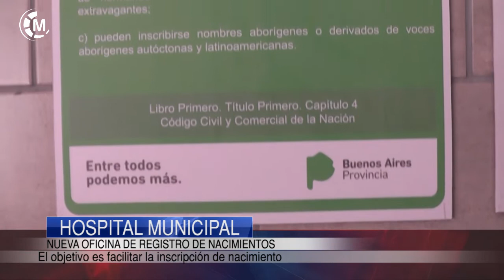HOSPITAL MUNICIPAL | Nueva oficina de registro de nacimientos